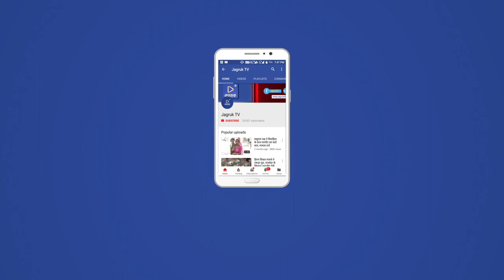JAGRUK TV: उदयपुर: मैं थांसू दूर नहीं: गहलोत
राजस्थान के पूर्व मुख्यमंत्री व अखिल भारतीय कांग्रेस कमेटी के महासचिव अशोक गहलोत ने उदयपुर प्रवास के दौरान शुक्रवार को राजस्थान चुनाव में कांग्रेस की तरफ से मुख्यमंत्री के चेहरे को लेकर उठे विवाद के बीच इशारों ही इशारों में कई संकेत दिए हैं। उन्होंने साफ कहा है कि जब जनता के सामने दस वर्षों से एक चेहरा है, फिर किसी चेहरे का जिक्र करने का क्या तुक है। उन्होंने अपना नाम लिए बगैर कह दिया है कि जनता सब जानती है, केवल मीडिया में खबरों को घुमा-फिराकर दिखाने के चक्कर में बखेड़े खड़े हो रहे हैं।